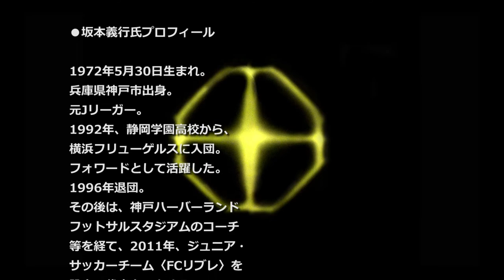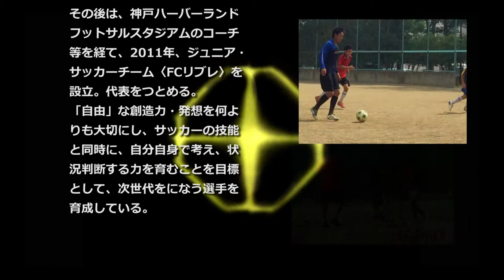元Jリーガー坂本義行氏の「テラファイトと私」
横浜フリューゲルスでフォワードとして活躍され、現在は神戸でジュニア・サッカーチーム「FCリブレ」の代表をつとめられている坂本義行氏が、ご自身のテラファイト体験を語る。特にご自身の肉離れの回復が早かったこと、痛風の症状がおさまったことについてのお話が興味深い。